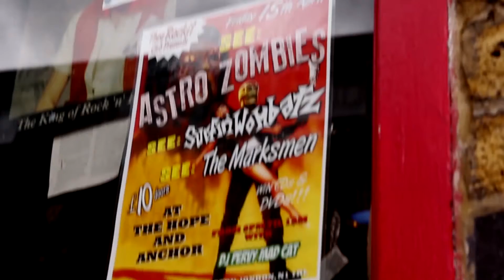Mouth A Massey by The Estimators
The Estimators a Ska band